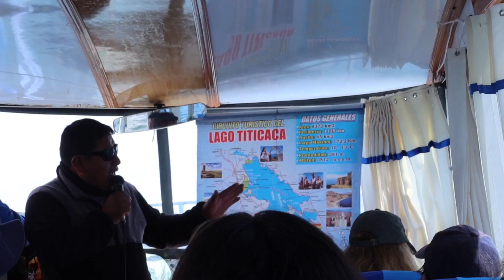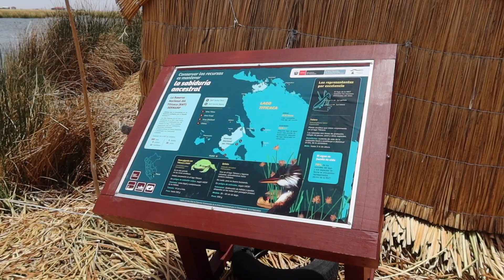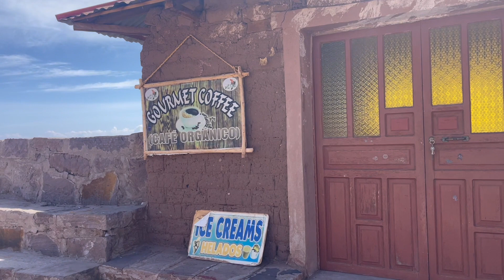Lake Titicaca - Homestay!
This was such a unique experience!
It was crazy seeing how different life can be. And getting to stay with a host family was such an beautiful privilege. My host family was so lovely and it was so eye opening getting to talk to them about life on the lake.

The food was amazing on the trip and it was a laugh dressing up in the traditional clothes and going to the 'fiesta' with all the families.

The only thing I will say is that it is quite pushy with trying to get you to purchase their crafts as this is one of their main sources of income! But the tapestry’s and other crafts are incredible if you have room in your backpack.

It was such a smooth experience booking the trip though an agency who organised everything for you. I booked this experience through Get Your Guide! Here is a link you can use to book this experience!